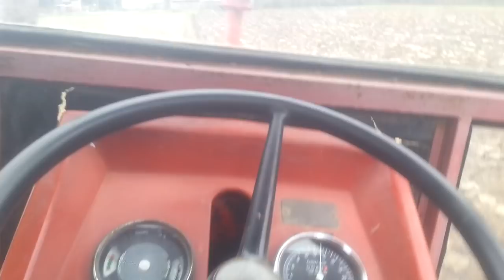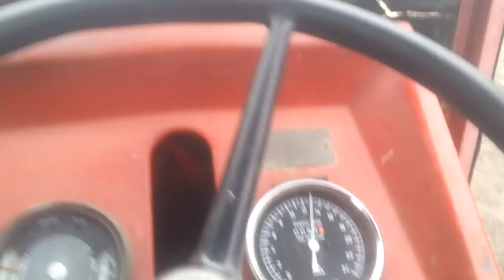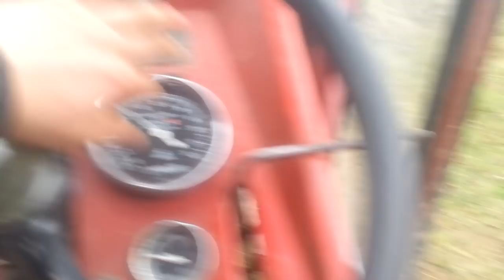IMT560 oranje 11.dec Lemind 2x35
I dobijacete obavestenje na mobu iste sekunde kad izbacim novi klip pozz***

PRIJATELJSKI KANALI - Pogledajte njihove klipove i zapratite ih